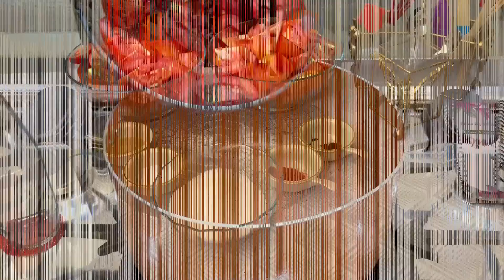“ Just Like Heinz & Knorr Home Made Ketchup “ New Recipe [2023] by Chef Sumera Anwer in Urdu Hindi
Tomato ketchup ! As good as the one you buy from the stores . It tastes equally better and yummy , It is so easy to make and can be stored till months .
I would say Check out the recipe 😍

INGREDIENTS:

- 2.5 KG TOMATOES CUT ROUGHLY
- 1 TSP GINGER GARLIC PASTE
- 1 TSP SALT
- 1 TSP RED CHILLI POWDER
- PINCH OF ORANGE RED COLOUR
- 250 GRAMS SUGAR
- 1/2 CUP WHITE VINEGAR